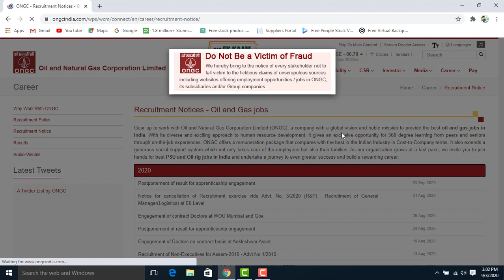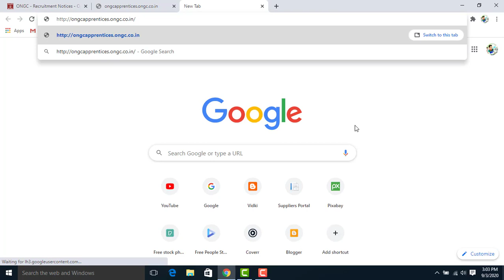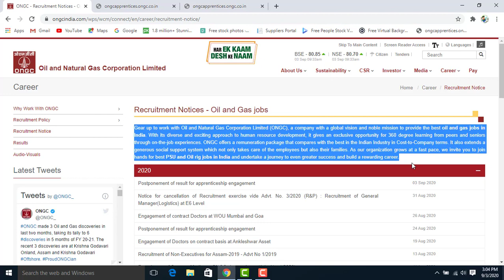ONGC Apprenticeship 2020 Result Again Postponed | ongc latest news today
Video Title -

BOYA M1
PEN TAB